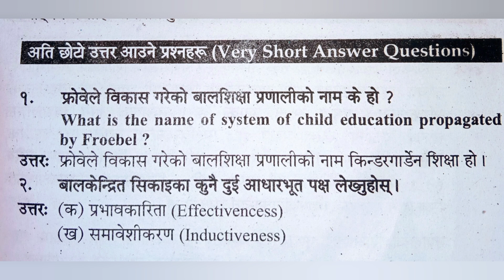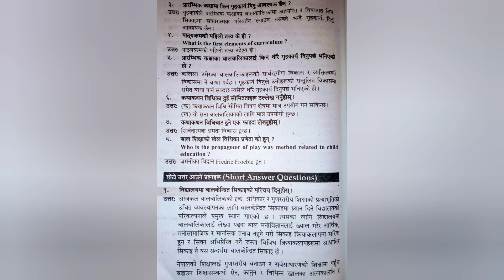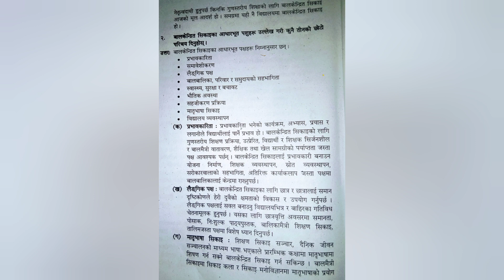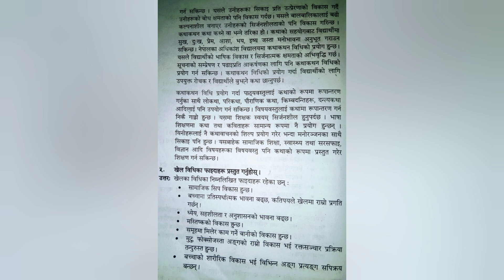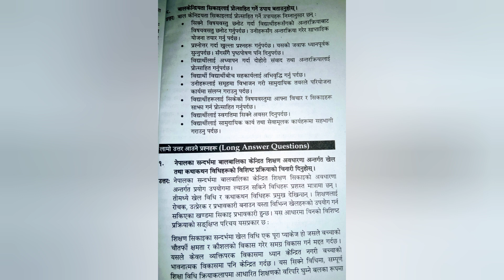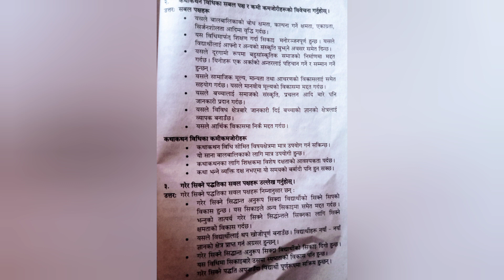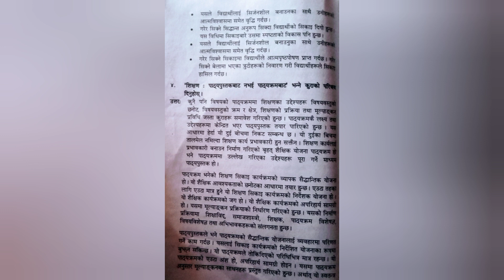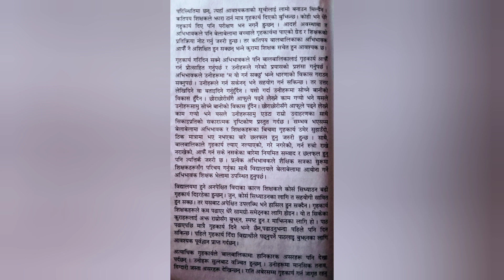Unit 9 ||Class 11 Child Development And Learning|| CDL Class 11||class 11bal bikash unit 9 exercise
class 11 bal bikash unit 9 exercise (Application of Some child centered Learning Approaches)exercise

childdevelopmentandlearning